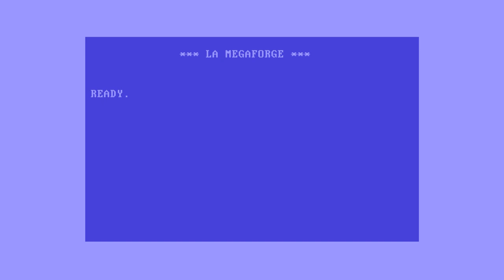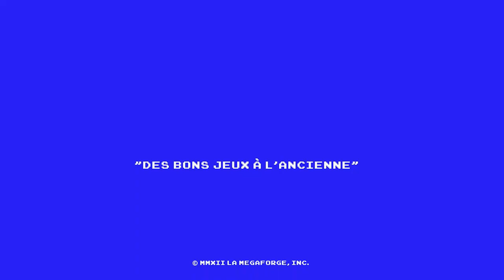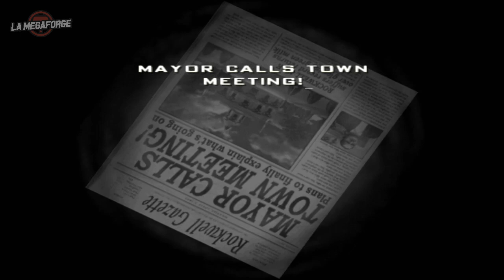Destroy All Humans! (1 & 2) • Comme un goût d'aigreur chez les jeunes de l'an 2000 ｢streamer: Ruru｣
Y'a un truc que j'aime encore moins que les hippies, c'est les aliens. Et j'vous parlerai même pas des aliens hippies.